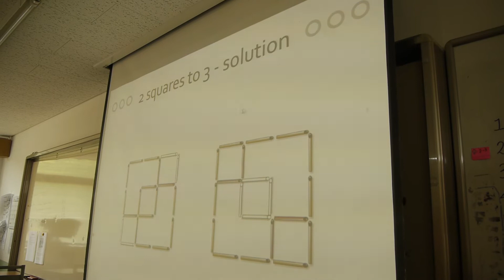2015 summer Aug 05th Northwestern